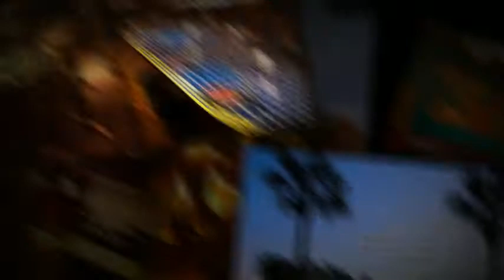Ceviche Tapas Bar & Restaurant